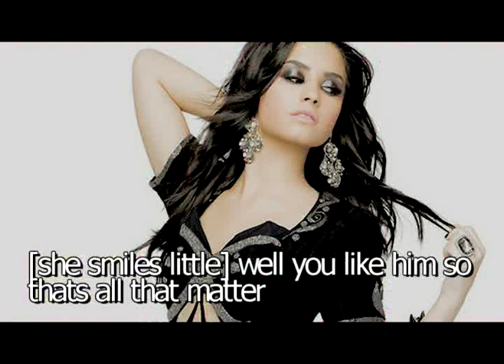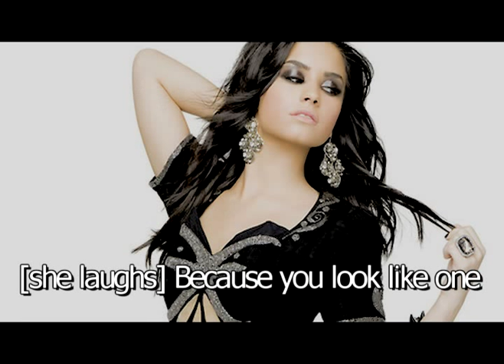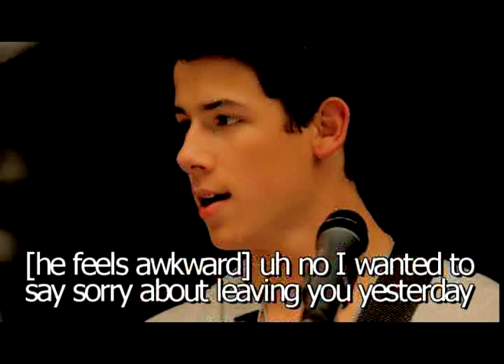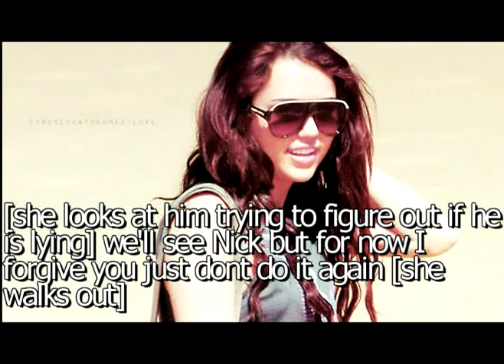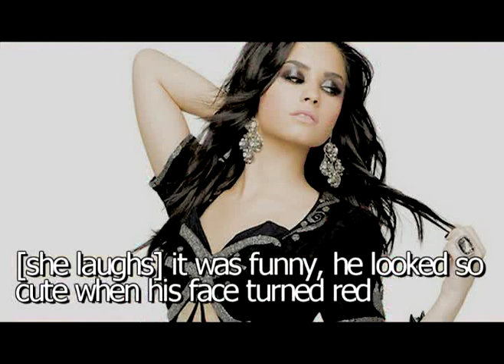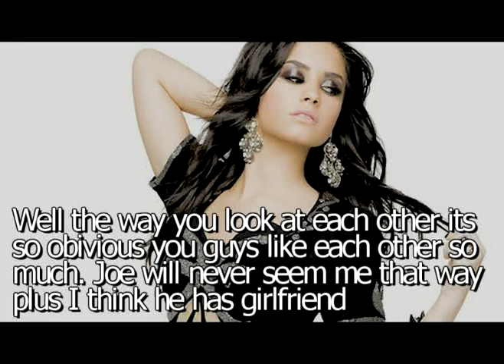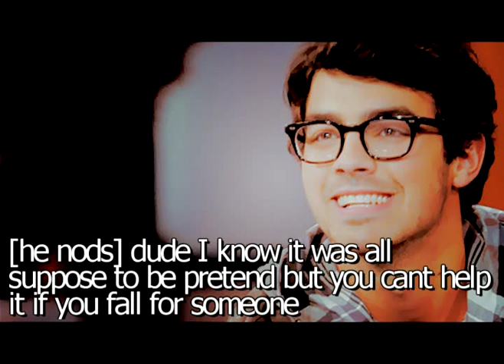Pretend Boyfriend//Niley Story 1x10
Wow I bet alot will love this episode especially the ones coming up...I cant wait til next week when I'll start making them again:)